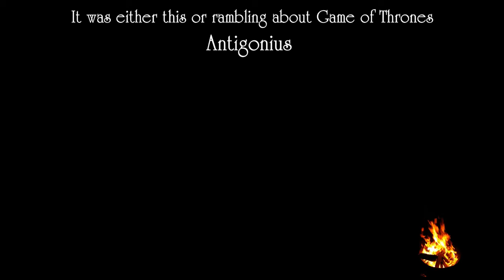Anti rambles about Orc Wars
Game of Thrones is for casuals!

(bank account will be later)